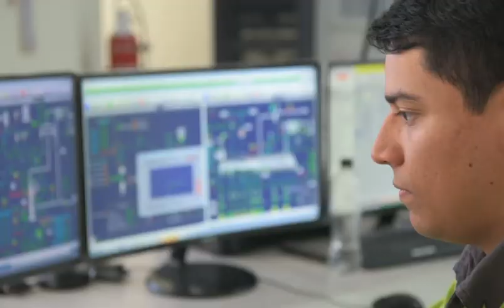Mario Khalil - Programa Trainee 2020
Mario Khalil ha sido parte de la primer generación de talentos de nuestro ProgramaTrainee recibiendo capacitaciones y entrenamiento en las diferentes áreas de HolcimElSalvador, forjando así sus habilidades, conocimientos y destrezas en el rubro de la construcción, y demostrando un alto potencial profesional y personal en las actividades de nuestra empesa. ¡Un joven apasionando por construir historias!

👷‍♂️🔗 Consulta más detalles y requisitos de cómo aplicar a nuestro Programa Trainee,